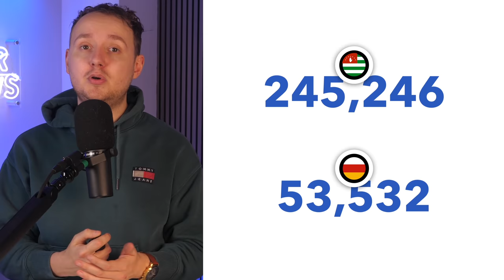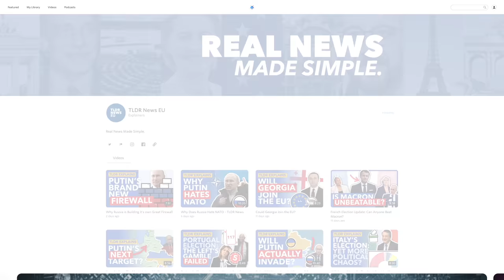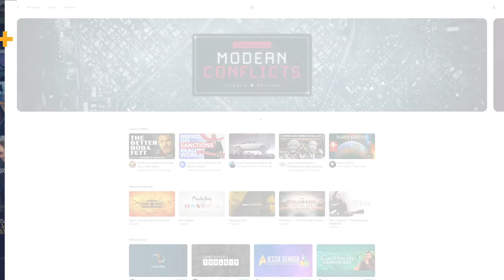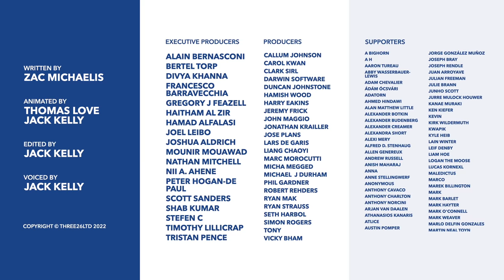3 Places that Actually WANT Putin to Invade - TLDR News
Sign up for a CuriosityStream subscription and also get a FREE Nebula subscription (the streaming platform built by creators)

Putin might be expending a lot of Russian effort trying to take over an unwilling Ukraine, but there are three regions that would actually like Russia to take control. So in this video, we explain those 3 regions and the history which explains why they'd like a Putin take over.